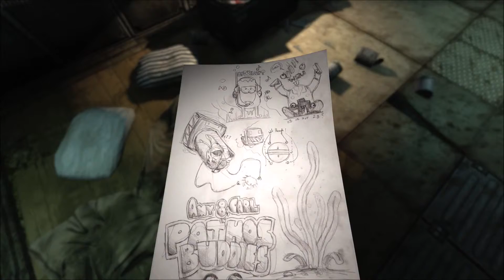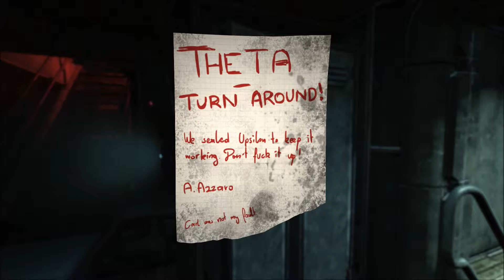SOMA Part 4: Stay Down Carl Sagen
Get up and see what happens to you